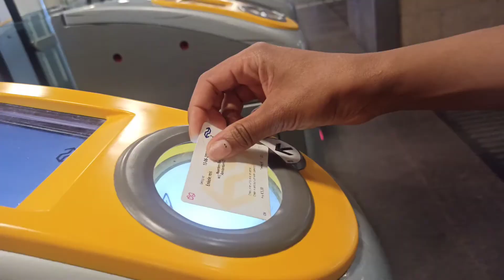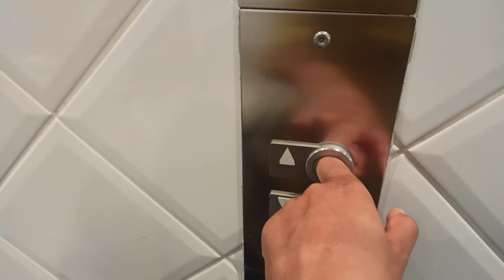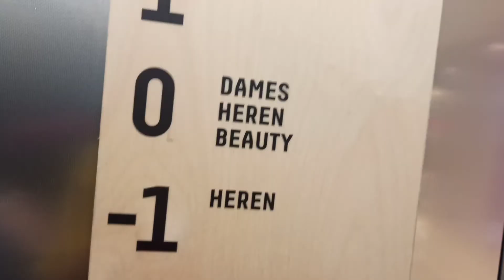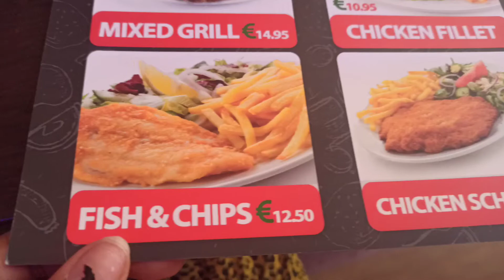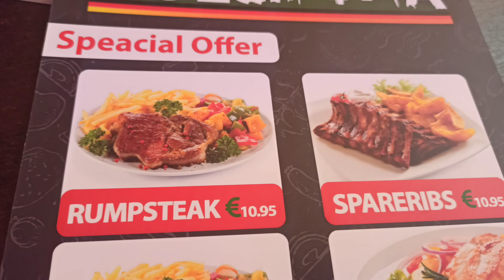Vlog- Tuor pela Primark , vamos voltar para Portugal, comprinhas.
Vlog- Tudo pela Primark, vamos voltar para Portugal, comprinhas